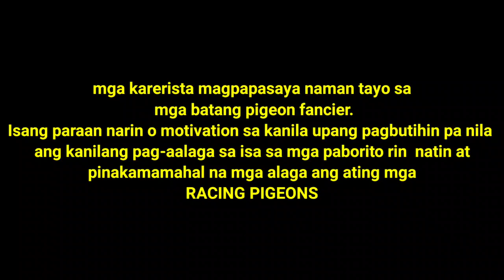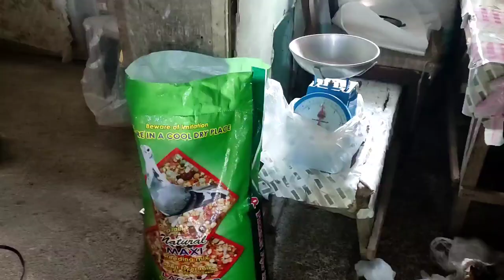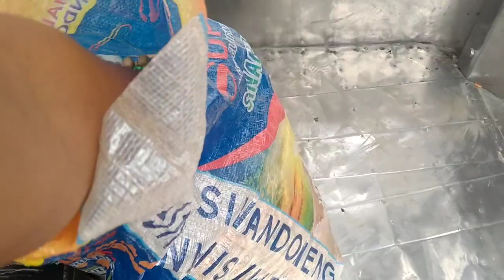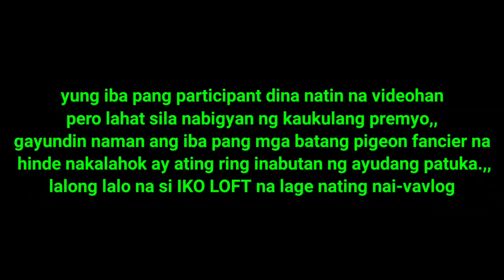Ang GAGALING ng ibon | Libreng Palaro para sa little Fancier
More 🕊️

  More Videos of Street Race

► Street race na nman | Duguan si gambo